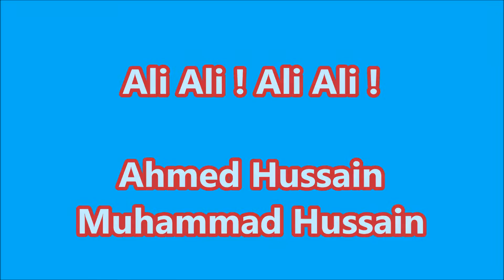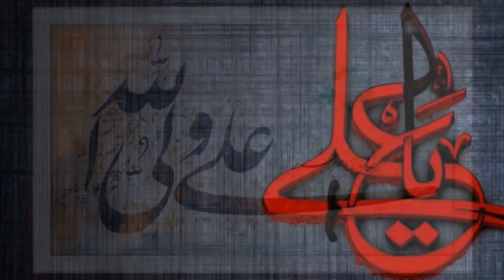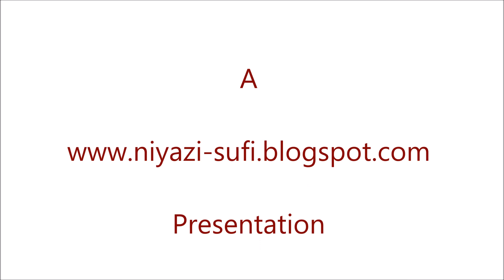Ali Ali Jashn-e-Ali - Manqabat Moula Ali - Ahmed Hussain Muhammed Hussain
Manqabat Jashn-e-Maulood-e-Kaba Wilaadat Hazrat Moula Ali (a.s.) 13 Rajab